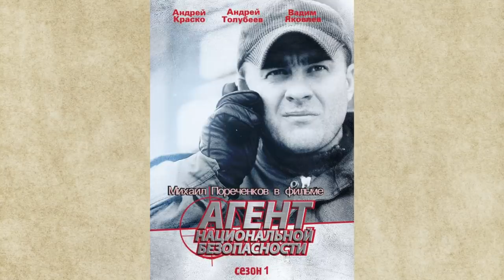Грустная новость. Ушел из жизни советский актер Александр Жданов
Актер Александр Жданов скончался 21 февраля на 71 году жизни. Он известен по фильмам "Табачный капитан" и "Последнее лето детства"